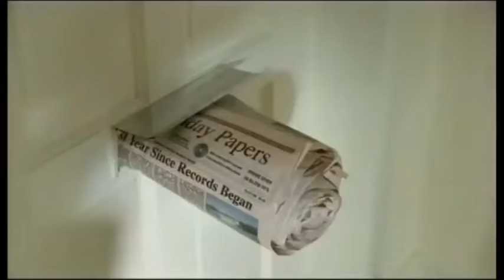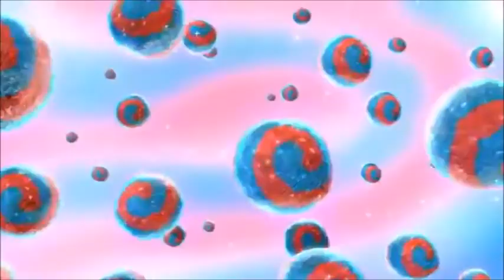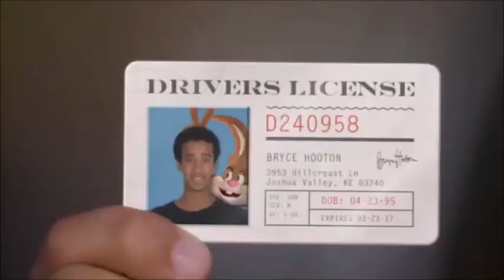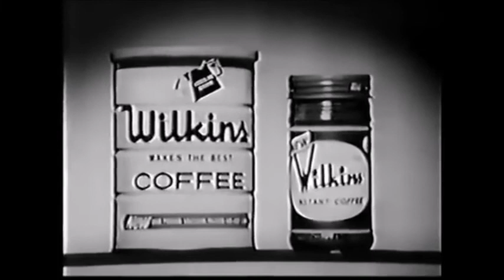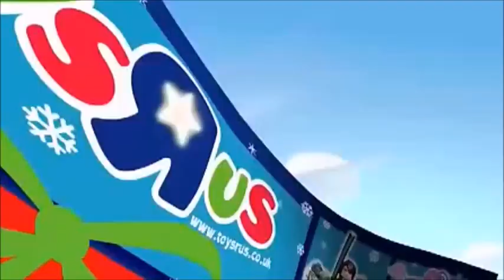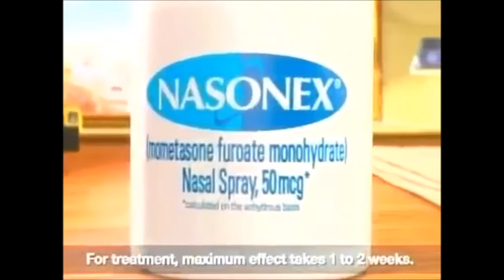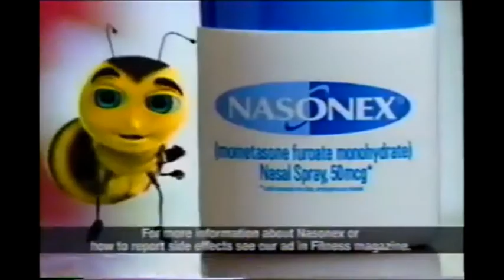New Terror commercials!